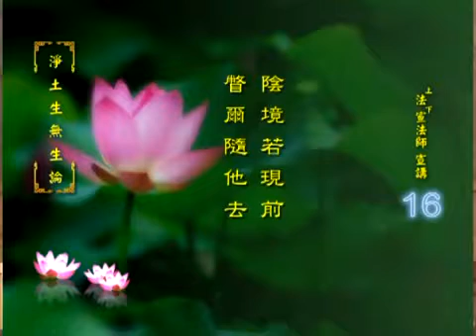淨土念佛法要開示微視頻:念阿彌陀佛 法音宣流